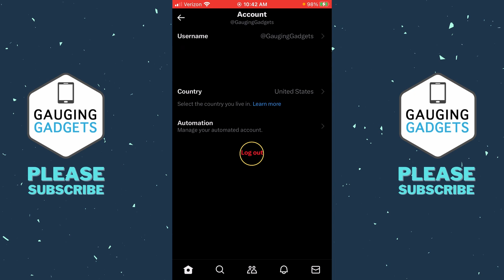How to Logout of X Account - Logout of Twitter Account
How to Logout of X account? In this tutorial, I show you how to logout of your Twitter account in the X app on your iPhone or Android phone. This means you can sign out of X and completely remove your account from the X app.

Follow the steps below to logout of X account:
1. Open the X app on your iPhone or Android phone.
2. Select the Home icon in the bottom left.
3. Open the menu by selecting your X profile picture in the top left.
4. Scroll down and expand Settings and Support, then select Settings and Privacy.
5. Select Your Account and then select Account Information.
6. Choose Logout.
7. Confirm that you want to logout of the X app.